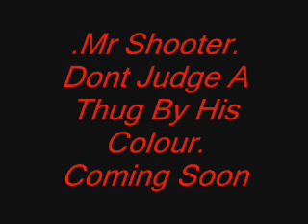Mr Shooter - i dont even know you.wmv